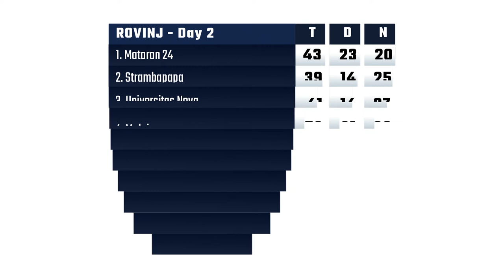CRO M24 Cup - Rovinj - subota